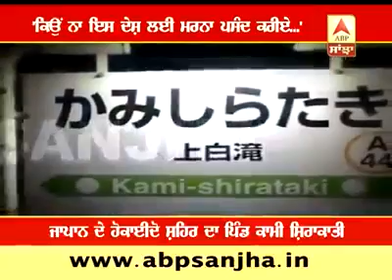Sekho es Japan ton jo sade ledara witch nhi a